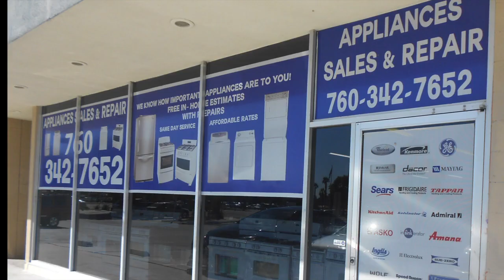JC Appliances Sales and Repair in Indio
At JC Appliance Sales & Repair we are proud to offer the largest selection of appliance brands in the Coachella Valley. We are a family owned and operated business and we count with a wide selection of household appliances including refrigerators, dishwashers, microwaves, washers, dryers and more. At JC Appliance Sales & Repair we provide the best brands at unbeatable prices.